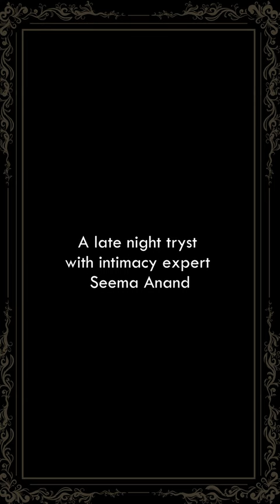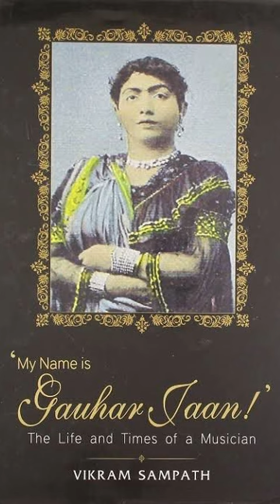Gauhar Jaan | Ras Ke Bhare | Sona Mohapatra | Seema Anand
To talk about the journey of women in the public, professional and entertainment space. GauharJaan of Kolkata has been an incredible story and I read about her life in @vikramsampath ‘s book many many eons ago. That @seemaanandstorytelling & me met for the first time in a literature festival over a fireside conversation is another dot that connects here ..
Also SISTERHOODS are a real thing. 🧚🏿‍♀️🔴

C L I C K T O S U B S C R I B E